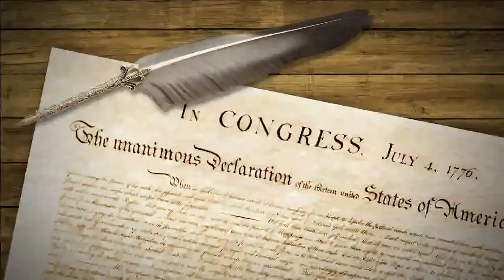Gavin DeGraw: Getting to know the American music icon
American singer-songwriter Gavin DeGraw sits down with 'The Pursuit! with John Rich' to talk family and music.